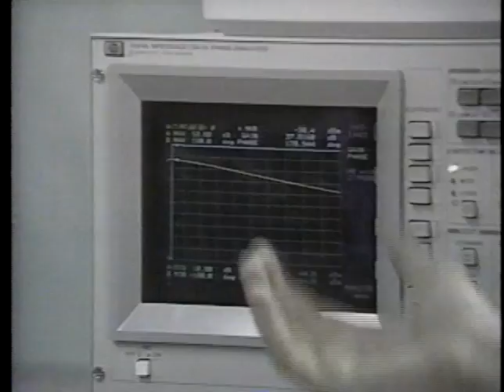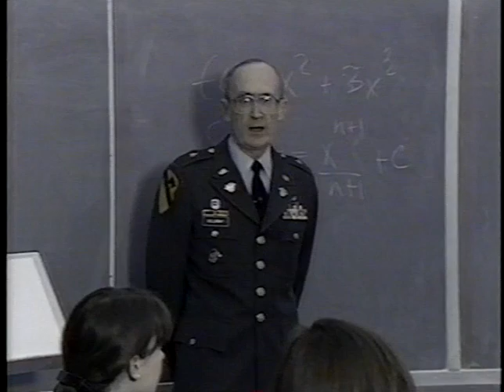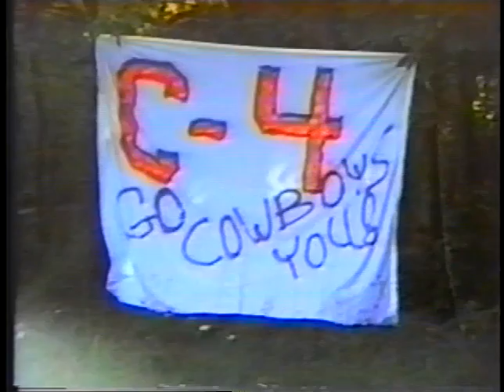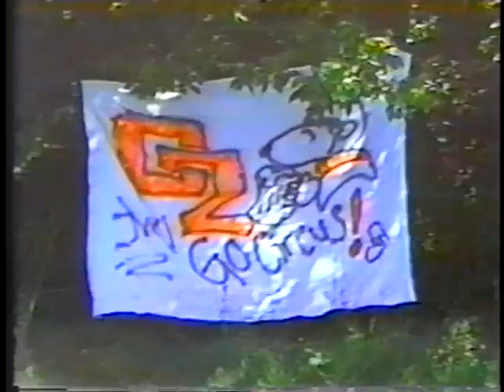West Point Promotional Video - 1996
This video was produced by the DOIM at West Point and mailed to cadet candidates accepted into the class of 1996.  I believe that most of this footage is from the early 90s.